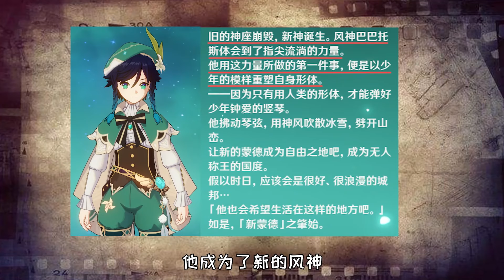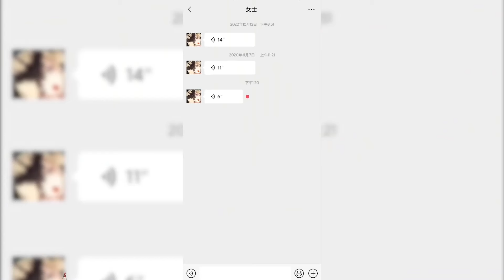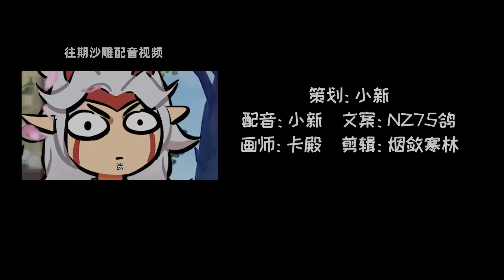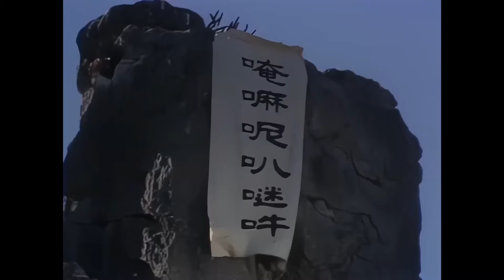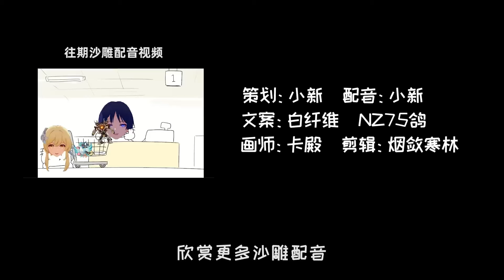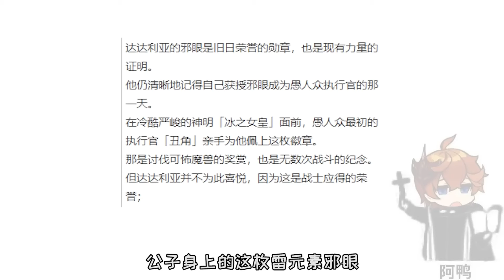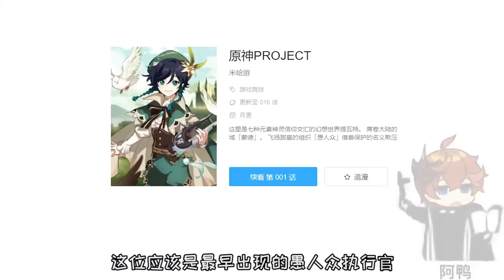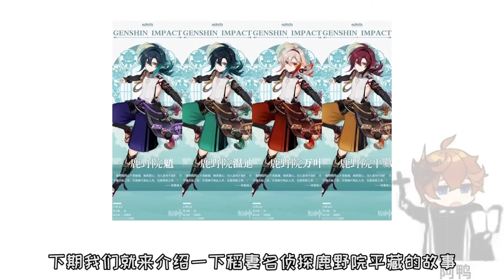【合集】原神中最废物的神是不是他